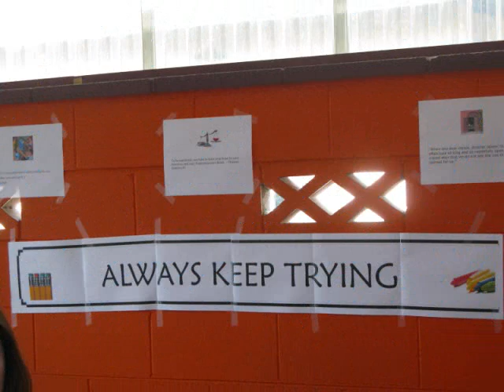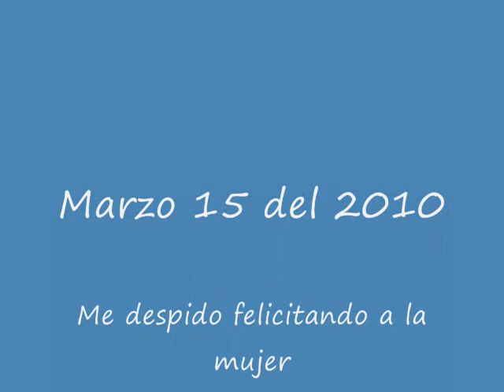Mujeres divinas.wmv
Acontesimiento de la mujer